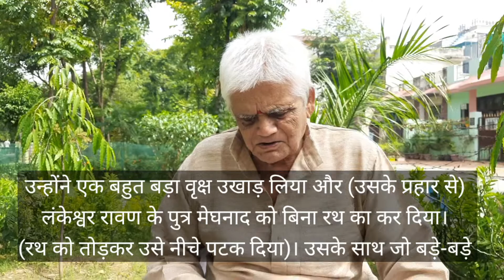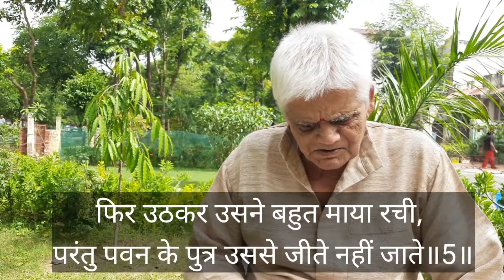बाबूजी व रामायण : Episode Day 35